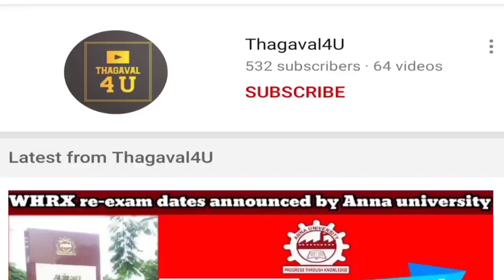Arrear exam case hearing latest update|Arrear exam latest news|Arrear case judgement|Next hearing?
Tamil Nadu government cancelled arrear Exams for all the students who have paid their exams fees to write the exams but a case has been filed against the government order.
AICTE and UGC tells that the cancellation of arrear Exams are against the norms of UGC as well as AICTE.
This case hearing took place at chennai high court today and the details of the case hearing are detailed in this video.

தேர்வுக் கட்டணம் செலுத்திய அனைத்து மாணவர்களுக்கும் நிலுவைத் தேர்வுகளை தமிழக அரசு ரத்து செய்தது, ஆனால் அரசாங்க உத்தரவுக்கு எதிராக வழக்குப் பதிவு செய்யப்பட்டுள்ளது. நிலுவைத் தேர்வுகளை ரத்து செய்வது யுஜிசி மற்றும் ஏஐசிடிஇ விதிமுறைகளுக்கு எதிரானது என்று ஏஐசிடிஇ மற்றும் யுஜிசி கூறுகிறது. இந்த வழக்கு விசாரணை இன்று சென்னை உயர்நீதிமன்றத்தில் நடந்தது மற்றும் வழக்கு விசாரணையின் விவரங்கள் இந்த வீடியோவில் விரிவாக உள்ளன.

Please join our telegram channel for instant updates

Hope this video is useful to you , leave your valuable comments and share to your friends also